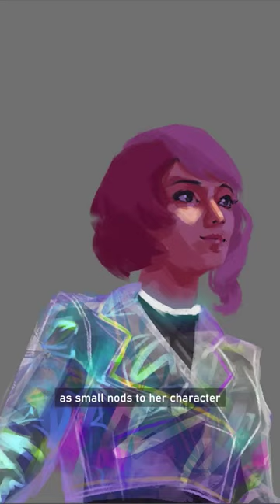Tekken 8 Alisa Costume Concept Process! (Part 2)